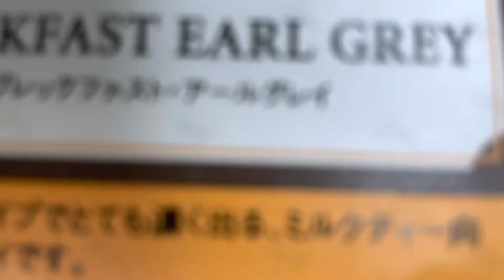ルピシアのアールグレイ、入りましたよっと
23th June BREAKFAST EARL GREY
2022 Post No.174
Tea drip
4g
300ml
90°C
3'20"
Thank you for always watching!
¡Gracias por mirar siempre!
항상 봐 주셔서 감사합니다!
感谢您一直关注！